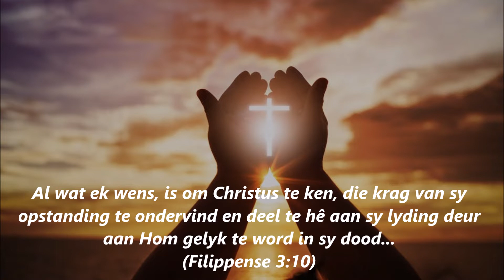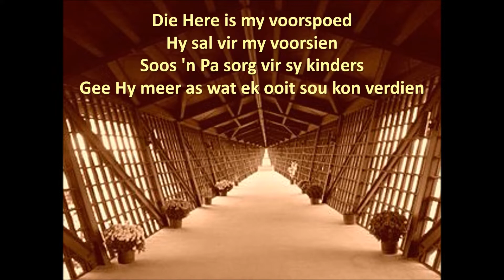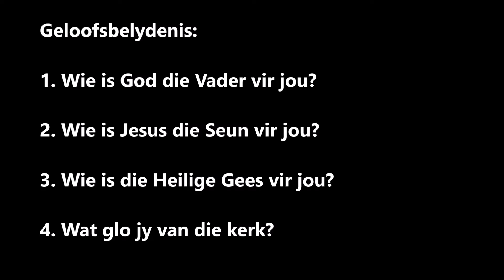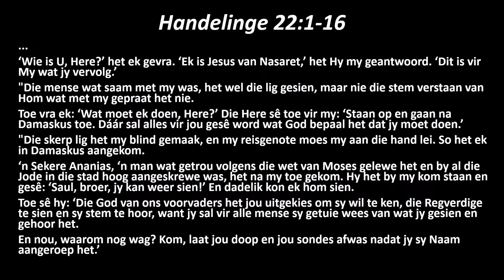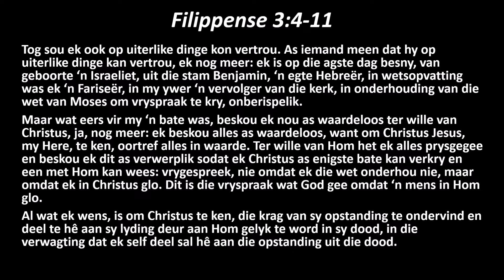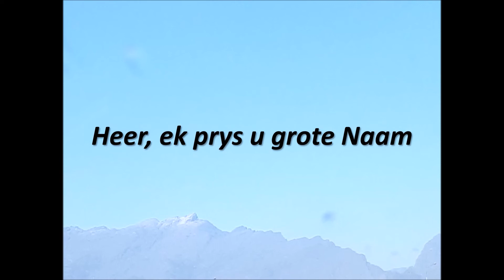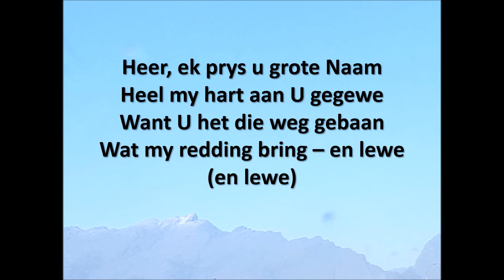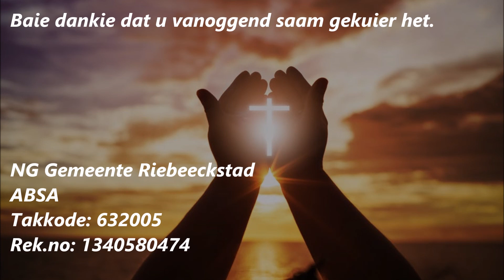NG Riebeeckstad Erediens 2 Augustus 2020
Erediens van die NG Gemeente Riebeeckstad op 2 Augustus 2020.  Tema: Van Jesus-vervolger tot Jesus-volgeling.  Teks: Handelinge 22:1-16 en Filippense 3:4-11.  Prediker: Ds. Christo Nel